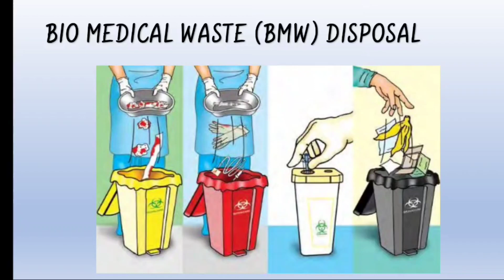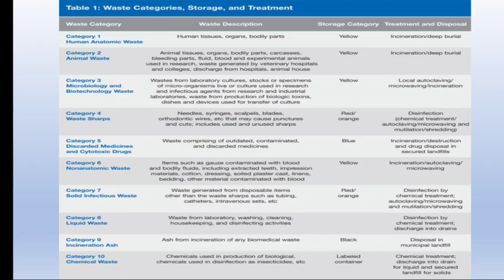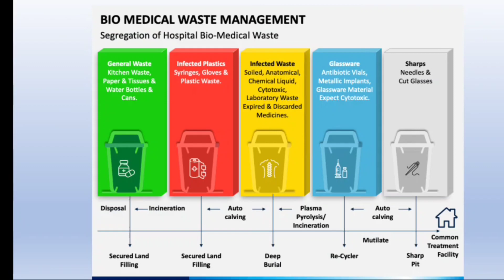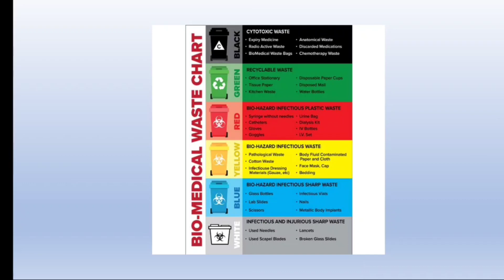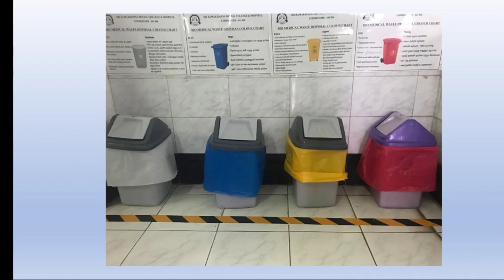Bio Medical Waste (BMW) | Clinical Waste Disposal | Explained In Hindi | Dental